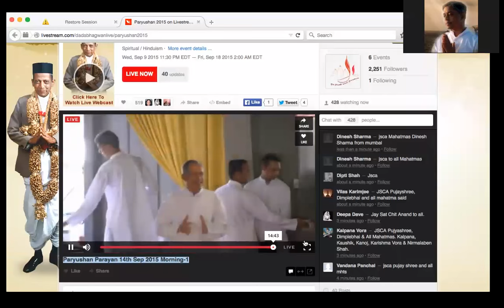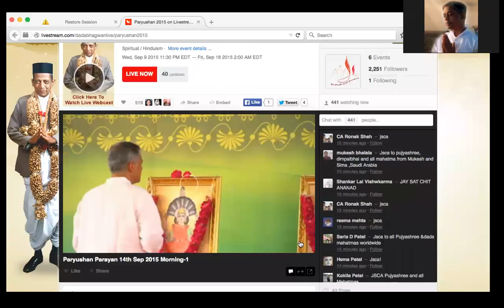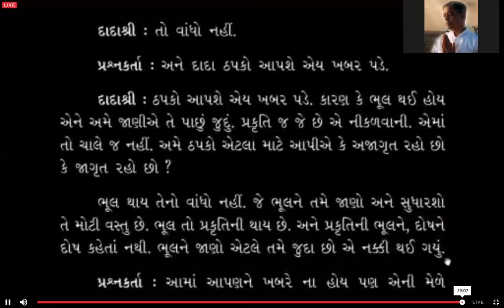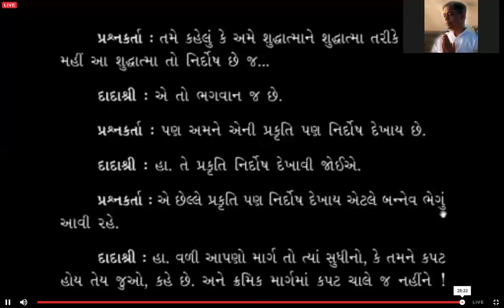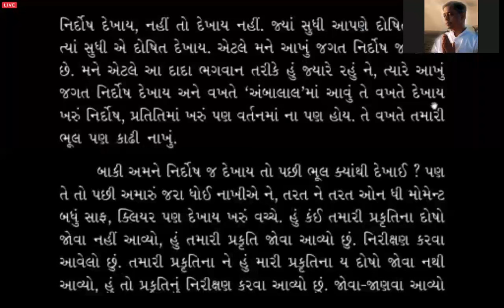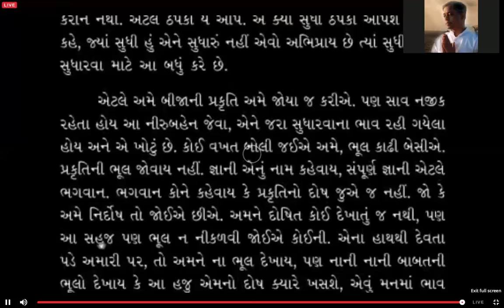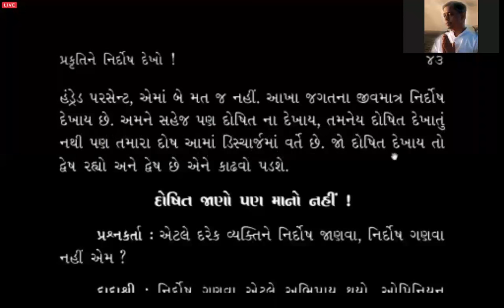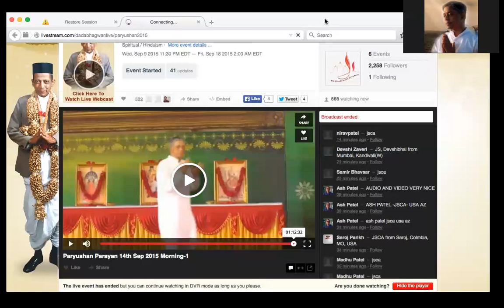Gnani Purush Dadashri: Parayan Aptavani 13: Prakruti 7: September 14 2015 AM Reading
Reading Session : iBook Prakruti Aptavani 13 Vol 1
p120-145
“Therefore, the prakruti, that this person’s attributes (nature) is this, then vitaragata (state without any attachment or abhorrence) remains towards him. You will know that it is not his fault; his prakruti is like that.
So, to see a fault in anyone is your own fault. Our science says that if you see fault in anyone, it is your own fault. That reaction has come because of your own fault. The Self (Atma) is vitarag, and prakruti is also vitarag. But whatever fault you bring out, it has its reaction.
Purush (Self) is vitarag, and prakruti is vitarag. Inspite of living with Purush, it has remained vitarag. Prakruti is jada (without the ability to ‘see and ‘know’, matter), it is not Chetan (the Self with the ability to ‘see’ and ‘know’). It is by nature vitarag, just as the Self is vitarag by nature.
Questioner: What is the difference between vitaragata (non-attachment) of the Self and vitaragata of the prakruti?
Dadashri: There is no difference. But today, the self (vyavahar atma) is not in the vitaragata, and thus it interferes in the”

Excerpt From: Shuddha Anami. “Prakruti: Gnani Purush Dadashri.” iBooks.

“The Real Culprit got Caught
Questioner: But we should see the other person, for example file number ten, flawless, is that so?
Dadashri: Flawless. Hey, even your file number two (spouse) is also flawless. Because, the faults that were, existed because you saw others at fault, and you have not seen the fault of this Chandubhai? This is the reaction of seeing those faults. So the guilty one has been caught. Others are not at fault at all.
Questioner: We saw that other wrongly.
Dadashri: You saw it wrong indeed, now You see it correctly. One just has to understand this; there is nothing else to be done. The talk of the vitarags just has to be understood; nothing is to be done. That is how wise vitarags were. If he had to do anything, the poor man would get exhausted.
Questioner: And, if he does anything, bondage comes, no?.
Dadashri: Yes, doing is verily bondage. Anything you do is bondage. Turning rosary beads, you ‘did that’, means bondage. But that is not for everyone. For the outsiders (non-mahatmas) you can say turn the beads, because they are in business of creating bondage.”